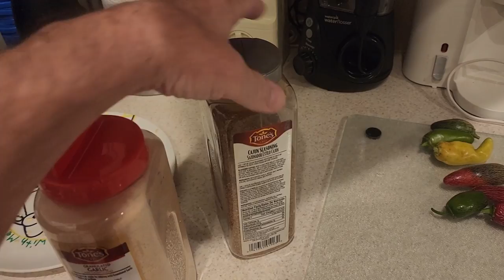Watching the world burn Aug 5 23 - Africa on FIRE, Collard Greens, investing in a Dying World!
Africa is on FIRE as the war goes world wide! Cooking Collard Greens as detailed by and idiot. Finally some investments you might want to consider. The Western world is dying so what can you do to protect yourself? BTW, I'm not a cook but my collard green project was outstanding! The one thing I left out of the video was my X about Chris Christie:

Can we get Chris Christie to stay in Ukraine? Maybe throw him up on the front lines where his great bulk will shield Ukraine soldiers from Russian fire!